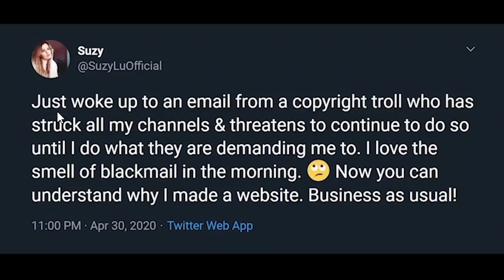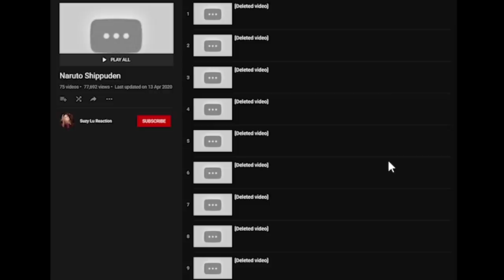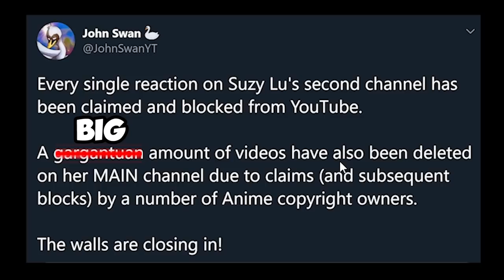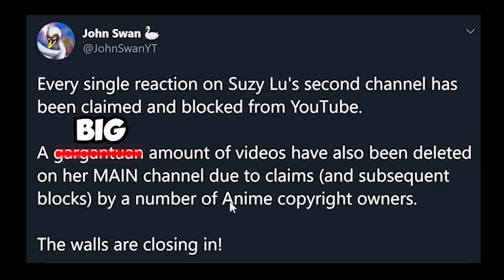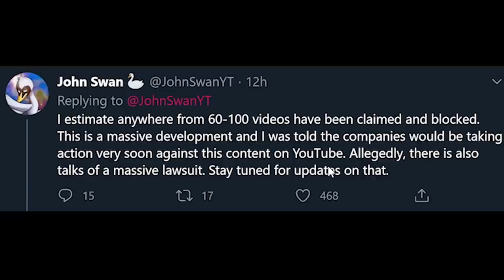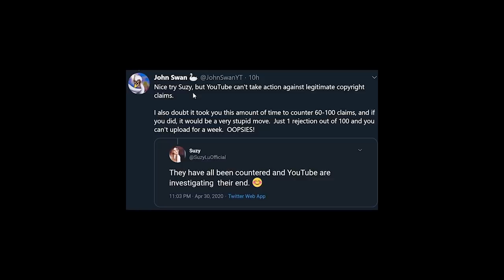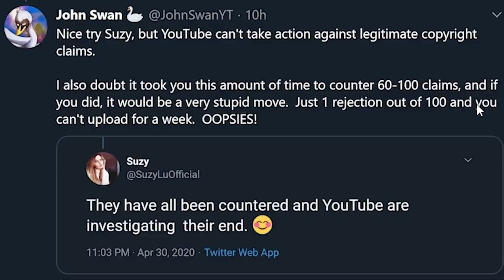Suzy Lu is 100% Innocent!! (John Swan exposed)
today we read the suzy lu anime